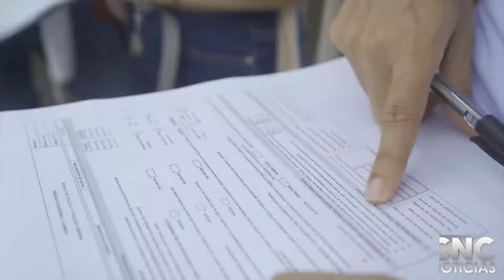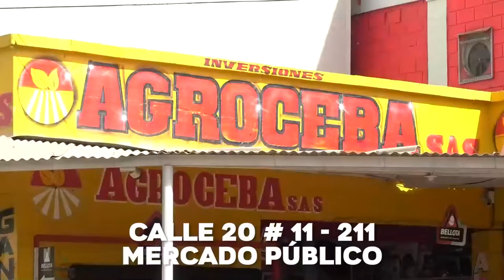FONVISOCIAL CONTINÚA CON PROGRAMA DE VIVIENDA RURAL EN CORREGIMIENTOS DEL SUR